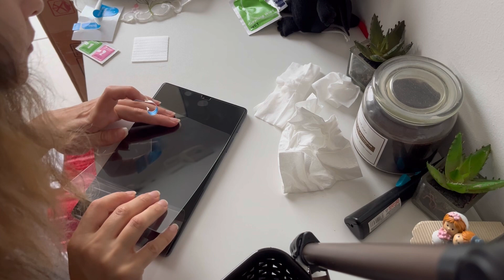ASMR NO TALKING || Unboxing Samsung Galaxy Tab A7 Lite + Accessories 🝮 Tapping